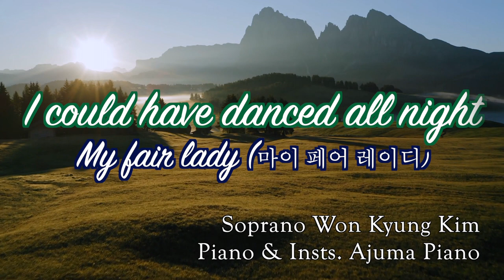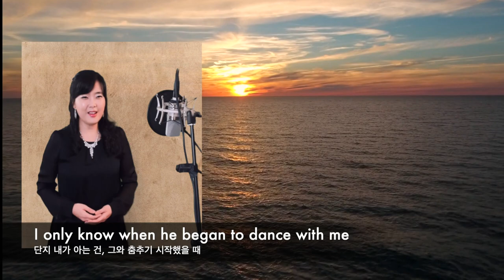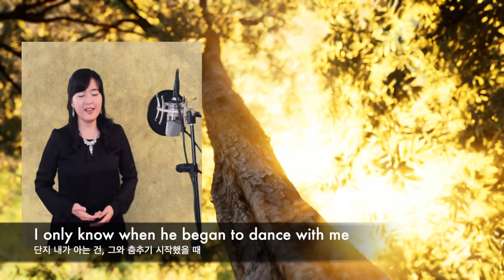I Could Have Danced All Night from Musical, "My Fair Lady" 뮤지컬 마이 페어 레이디 중 | 소프라노 김원경 | 아줌마 피아노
* Composer: Frederick Loewe
* Lyricist: Alan Jay Lerner
* Vocal : Soprano Won Kyung Kim
* Piano & Insts. Ajuma Piano

아줌마 피아노님께서 너무나도 환상적인 반주를 만들어주셔서
정말 즐겁게 노래했어요~~~
어쩌면 악기 하나하나 완벽하게 잘 표현해 주셨는지.
함께 하는 시간 내내 감동이였습니다.
정말 능력자 이신것 같아요~~~*^^*